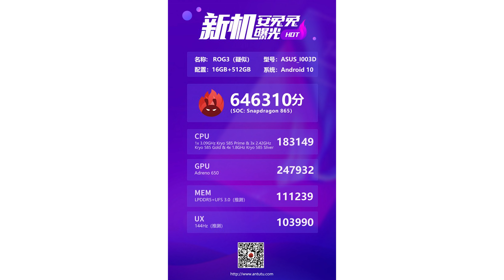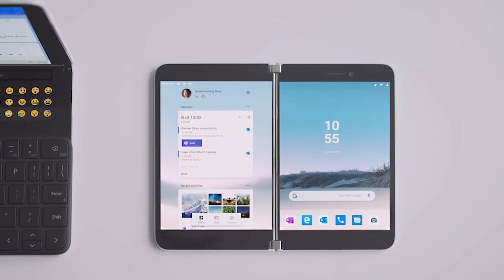سامسونج تبيع جالكسي A71 5G بسعر 600 دولار في أمريكا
عودة قوية لشركة htc ولكن هل ستنافس فعلا ؟
وشركة سامسونج تقدم هاتف بسعر 600 دولار للسوق الامريكية
ووحش هواتف الألعاب قادم بقوة
والمزيد من الاخبار الممتعة في هذا الفيديو